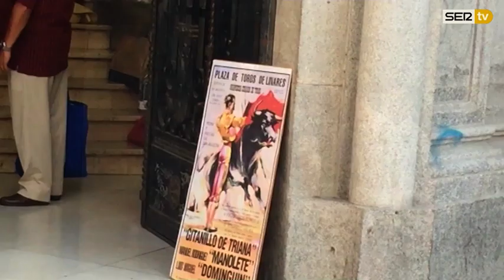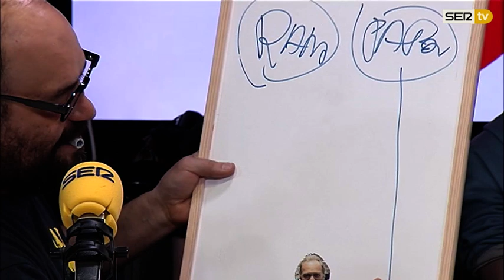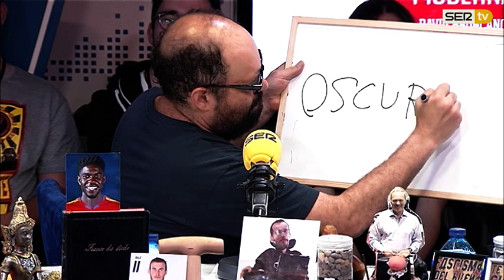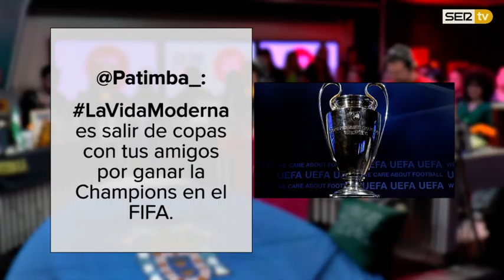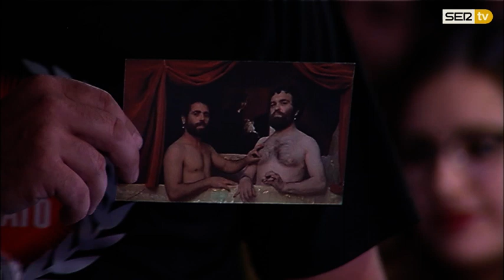La Vida Moderna 3x134...es salir de copas con tus amigos por ganar la Champions en el FIFA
LVM 3X134 | Bueno, pues a ver qué pasa el lunes. Bienvenidos los locos que queráis venir.

1) El braserillo

2) La review

3) LaVidaModerna es salir de copas con tus amigos por ganar la Champions en el FIFA (Autor: @Patimba_)

4) Nos han traído una cosa

Músicas de hoy:
Runnin' Wild, de Airbourne
Hosanna, de Harry Belafonte
Stormtroopin', de Ted Nugent
MF From Hell, de The Datsuns